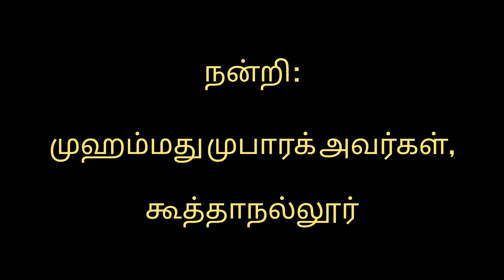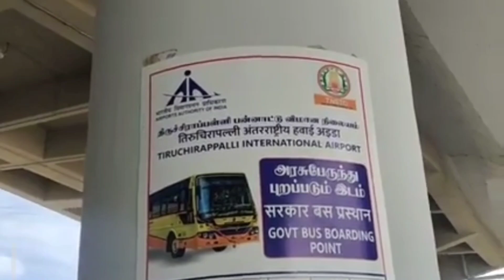திருச்சி ஏர்போர்ட்டினுள் பஸ் வசதி | Bus facility within Trichy Airport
திருச்சி சாலையிலிருந்து ஏர்போர்ட்டினுள் செல்ல பஸ் வசதி இல்லை என்று பலர் சமூக வளைதளத்தில் பகிர்ந்ததன் விளைவாக பஸ் வசதி ஏற்படுத்தப்பட்டுள்ளது.